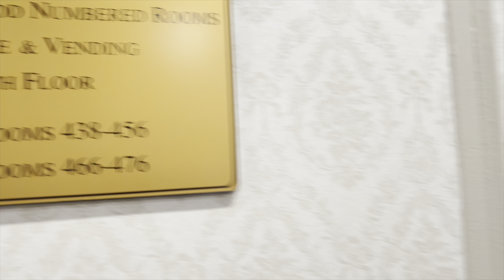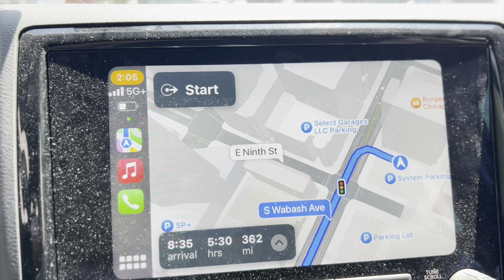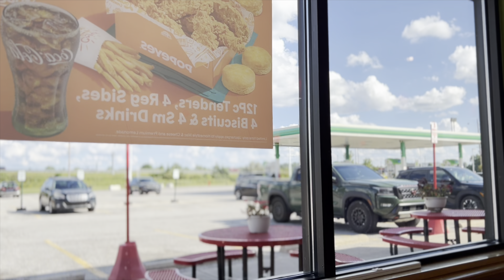Road trip Put-In Bay to Chicago Musa-Musi’s mini vacation 2024